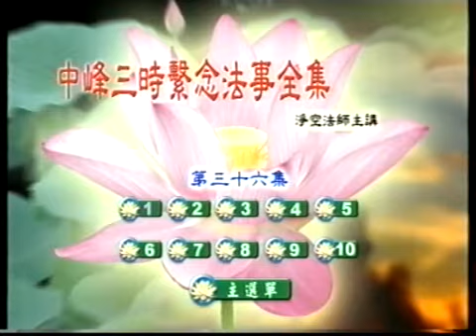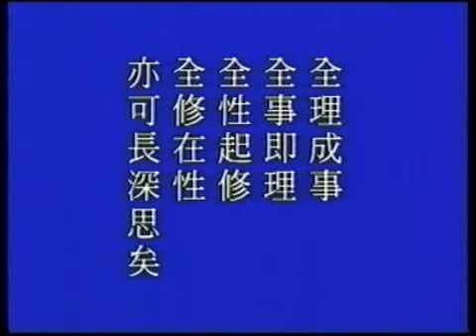(36/114) Trung Phong Tam Thời Hệ Niệm Pháp Sự Toàn Tập (Pháp sư Tịnh Không)